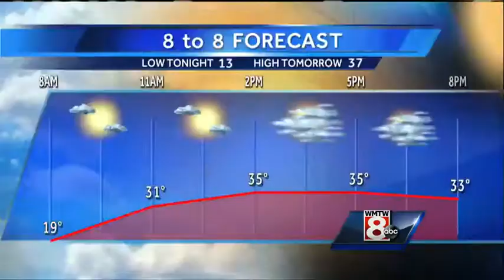Rumford police officer shoots woman with knife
WMTW News 8 at 11's Shernay Williams reports that the Maine Attorney General's Office is investigating an officer-involved shooting in Rumford in which police say a woman armed with a knife was shot. The woman is in stable condition at a Rumford hos